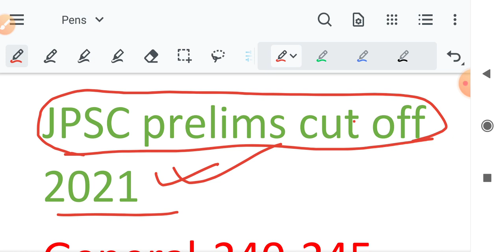jpsc prelims expected cutoff marks 2021